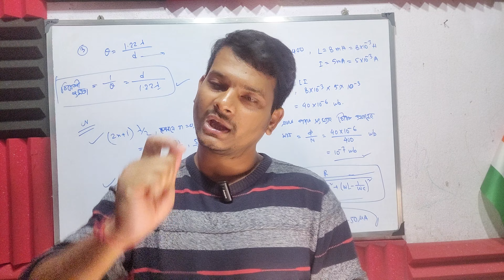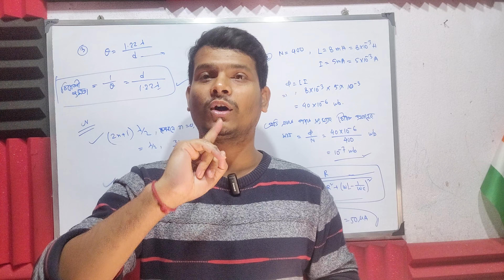WBCHSE Class 12 Test Paper SOLVED: The BIGGEST Update You NEED To Know!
all questions are available in TELEGRAM